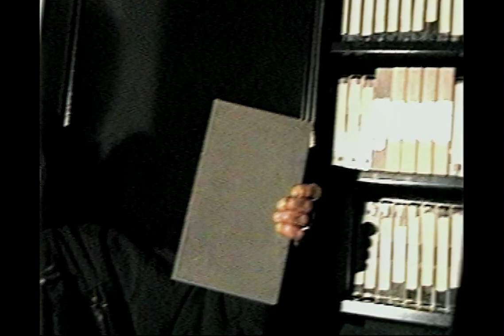Opening to Film Night 2001 Grant High School student film executive produced by Alex Hakobian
Parody of Mission: Impossible.

directed by Gil Baron, Guy Handelman, and Jennifer Stucker
produced by Gil Baron, Guy Handelman, and Michael Lalaian
cast: Michael Gelles, Chace Cappello, Michael Winte, Michael Lalaian, and Chris Wexler

awards: International Student Media Festival (Best Entertainment), California Student Media Festival (Best Cast Performance and School Programming and Information)